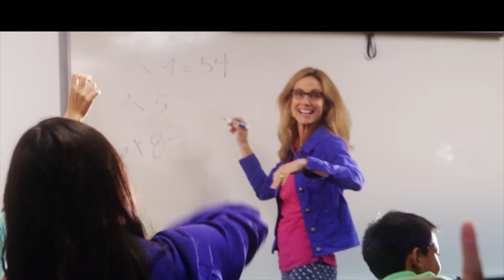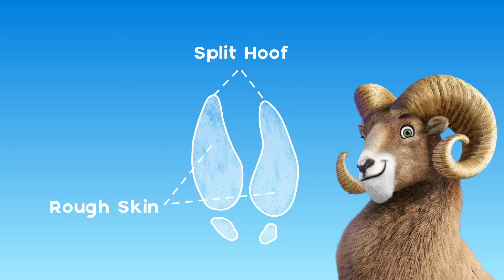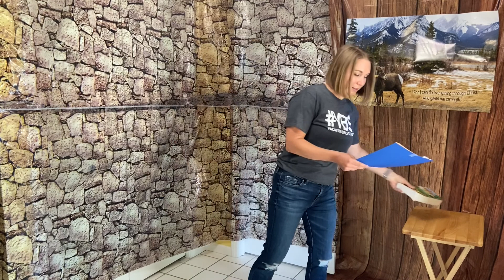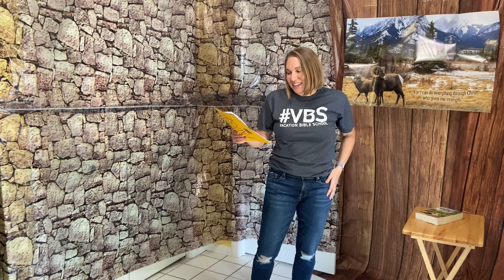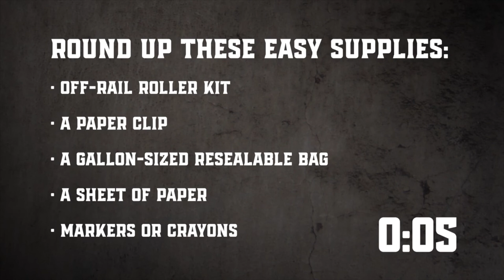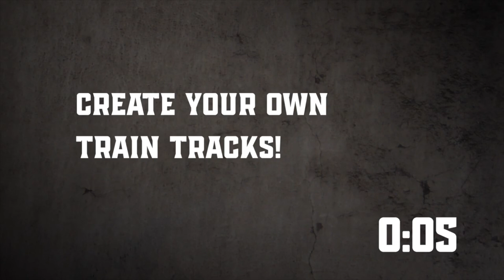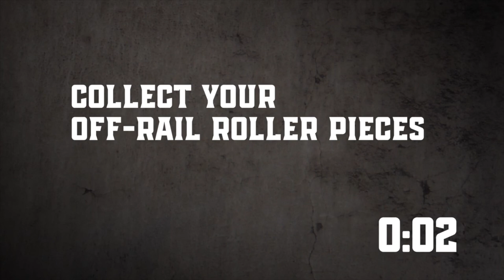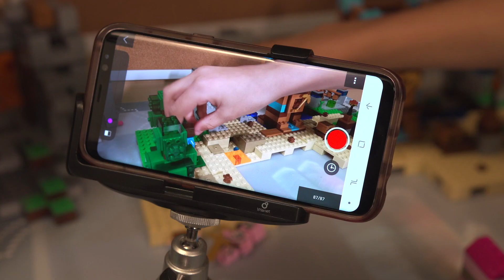Quest Church CU Virtual VBS - DAY 1